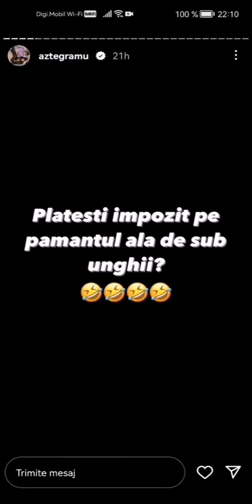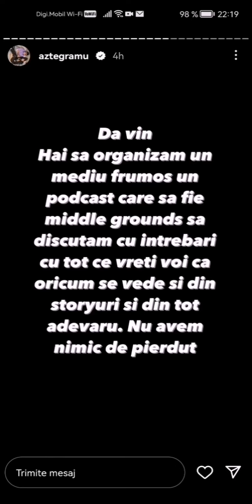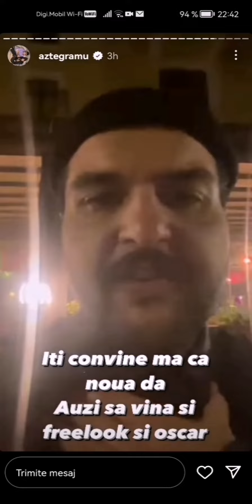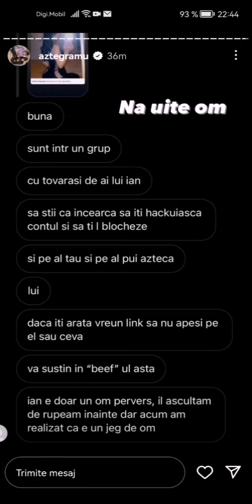Azteca își spune părerea despre minciunile lui Jan